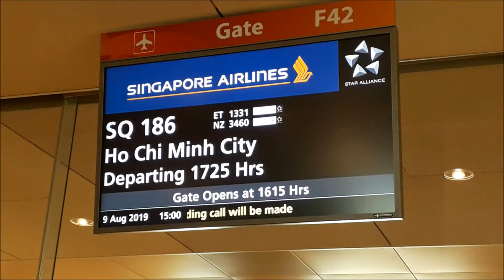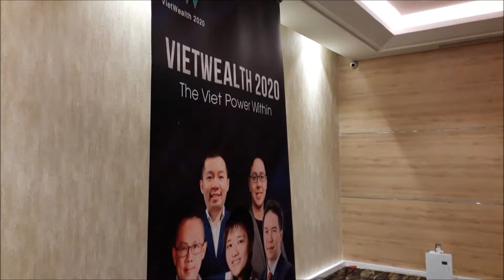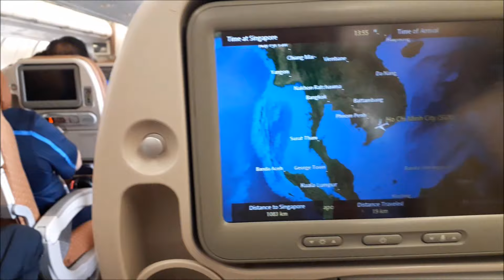No One Came to My Workshop! This Is What I Did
This wasn't just any other workshop. I basically treated this like a meetup with my supporters from Vietnam.

So what happened was that no one really showed up to my workshop. I'm fine with just talking to 15 people because I thought to myself that I'm just gonna do my best.

But it turns out that not only was this a subscriber meetup fail, a workshop fail, nobody really listened to my speech.

I've held a workshop in the past where no one came to my event but I didn't let that stop me. In fact, it made me stronger.

So experiencing this audience is definitely a first time for me. Well at least this experience makes me stronger too.

In life, it is not what happens to you, but how you deal with it. I choose to take this experience to make me stronger rather than make me give up.